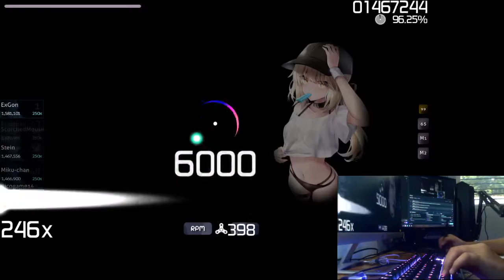Dendei - gabe power [Gero's Light Insane] +DTHD 96.27% FC